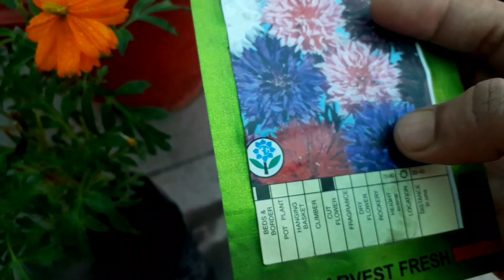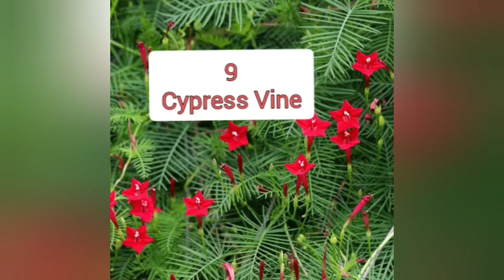11 फूलों के नाम बीज से जून जुलाई में उगाए / Name of Flowers Grow in June July from Seeds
June July